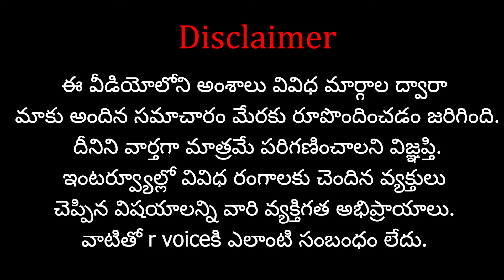బంగ్లాదేశ్ కల్లోలం వెనుక.. క్రైస్తవ దేశంకై కుట్ర..| RVoice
Our Other Channels:

  Shasta Bhakthi: Shasta Bhakthi - YouTube

Name: Shasta Media Networks
Ac No: 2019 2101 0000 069
IFSC Code: UBIN 0920 193
Bank: Union Bank of India